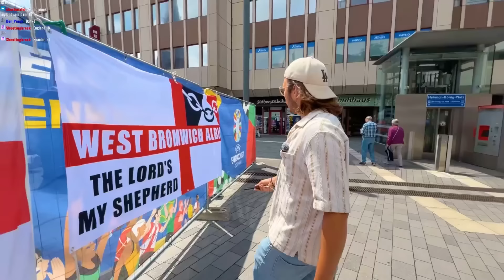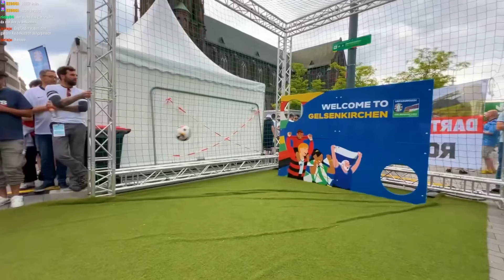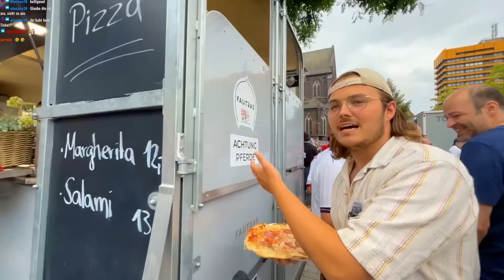GELSENKIRCHEN KANN WAS !??! Alles Essen auf der Fanmeile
Gelsenkirchen verfolgt mich in meinen träumen. Morgen gehts nach Köln freunde